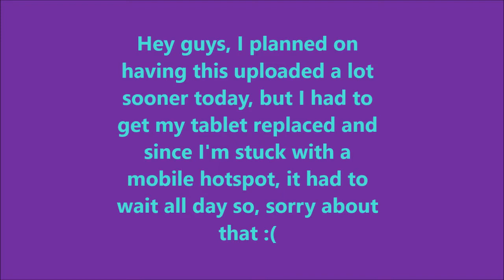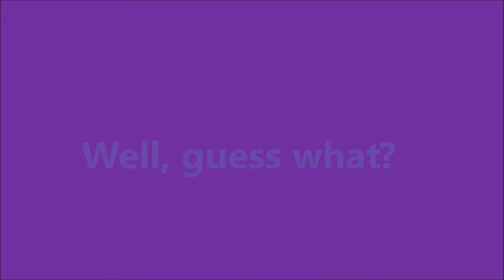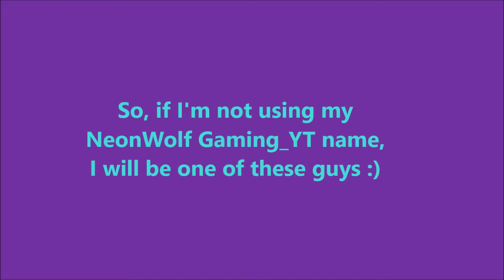Week #2 Dinos+Names+Chat Colors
I finally managed to get my tablet replaced :D
I had to go dark for a few days because my other tablet completely messed up on me, and since I rely on a mobile hot spot for internet, I had no way of getting in the game or on YouTube. Plus, my irl bf(Springtrap ig) was rushed to the hospital a few nights ago as well, but is back home and doing better(thank god ;-;). Anyway, sry for going dark with no warning. I'll try not to let it happen again o.0